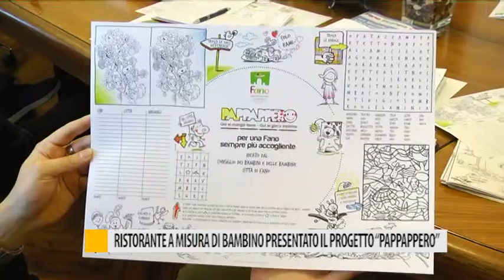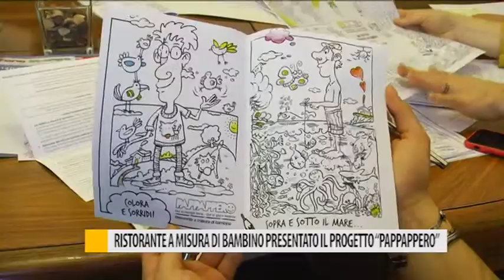Ristorante a misura di bambino presentato il progetto "Pappappero"